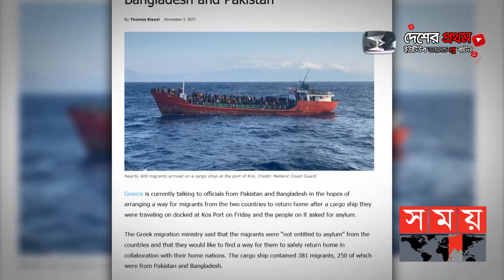৪০০ অভিবাসনপ্রত্যাশীকে ফেরত পাঠাতে তোড়জোড় শুরু | Bangladeshi Immigrant | Greece News | Somoy TV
চলতি সপ্তাহে ভূমধ্যসগার থেকে উদ্ধার প্রায় চারশ' অভিবাসনপ্রত্যাশীর মধ্যে বাংলাদেশি ও পাকিস্তানিদের আশ্রয় দিতে অস্বীকৃতি জানিয়েছে গ্রিস। তাদের যত দ্রুত সম্ভব নিজ নিজ দেশে ফেরত পাঠাতে তোড়জোড় শুরু করেছে গ্রিক কর্তৃপক্ষ। বুধবার গ্রিক অভিবাসন মন্ত্রণালয়ের বরাতে এ খবর জানায় দেশটির স্থানীয় সংবাদ মাধ্যম